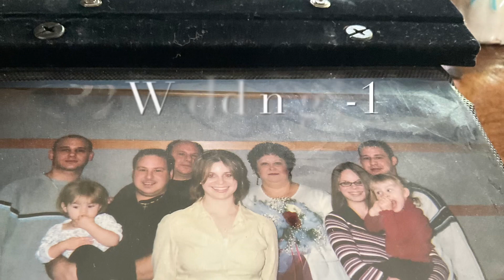May 17, 2023- Marriage- Definitely a marriage of fires!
My Marriage, definitely a marriage of trial. I want to share that while these next couple videos share the fires of my marriage, there surely was good. Perhaps that’s what kept me. I realize many would never have remained in situations like mine. I won’t know if I made the right choice. Perhaps never. I do know I tried so hard to honor my vow, my commitment. I think, no I know, God has blessed me for trying. We can’t have judgement, for its very true, unless we walk in a persons shoes, we simply do not know. I ask for no judgment. I intend to conclude my marriage videos focusing on the good. There was/ is. I have to focus on that or I simply do not know if I’d have made it through. I’m at a place now, I just want complete my journey here and then glide into eternity for rest and no more ugly of earthly life. My greatest blessings are my children.